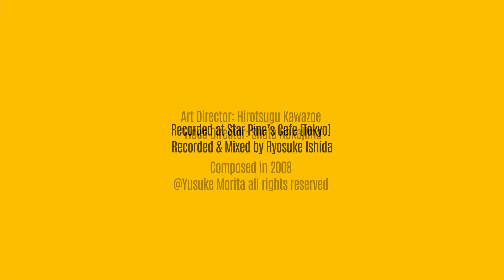Serenade 4 XXXX (LIVE)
【Serenade 4 XXXX】
Composed and Arranged by Yusuke Morita

Performed in January 13th, 2018

1st Violin : Yuma Ito
2nd Violin : Anzu Suhara
Viola : Akira Ii
Cello : Tsuneaki Matsumoto

Trumpet : Hiroyuki Ishikawa
Trombone : Itsumi Komano

Keyboards : Jun Miyakawa
Guitar : SEKU
Drums : Yoshinori Imai
Percussion : Noriko Terada
Bass : Yusuke Morita

Recorded at Star Pine’s Cafe (Tokyo)
Recorded and Mixed by Ryosuke Ishida(Studio Sound DALI ,Budou Records)

Art Director : Hirotsugu Kawazoe
Video Director : Shota Nakajima